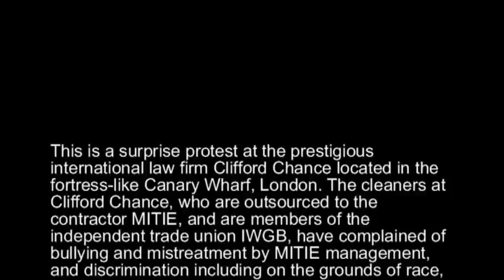Cleaners protest against racism and abuse by MITIE management at Clifford Chance, Canary Wharf